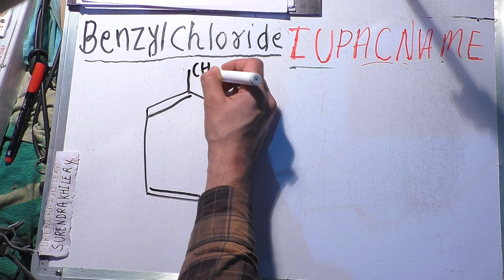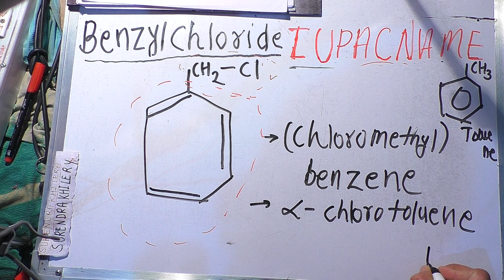Iupac Name Of Benzyl Chloride In Hindi | iupac nomenclature of organic chemistry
inhindi iupac name of benzyl chloride

iupac naming of organic compounds || iupac name in hindi class 12 || iupac nomenclature || iupac naam || iupac naming  || iupac name || iupac nomenclature of organic chemistry || iupac nomenclature of organic chemistry class 11 ||

Video Topics: iupac name kaise nikala jata hai
iupac naamkaran
iupac naam kaise likhe Teacher: Surendra Khilery
Language: Hindi
Channel name: Edumission